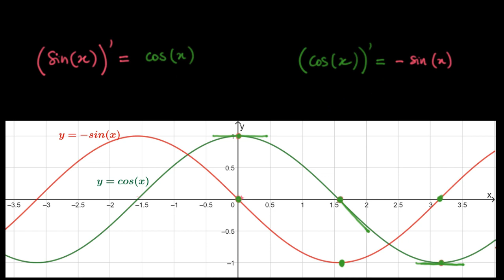Dérivées des fonctions sinus et cosinus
On développe des arguments intuitifs permettant de comprendre pourquoi la dérivée de sin(x) est cos(x) et pourquoi la dérivée de cos(x) est -sin(x).